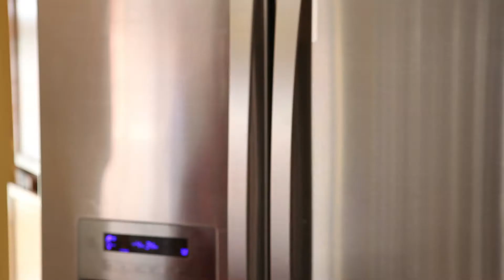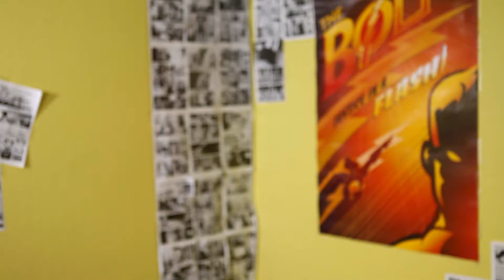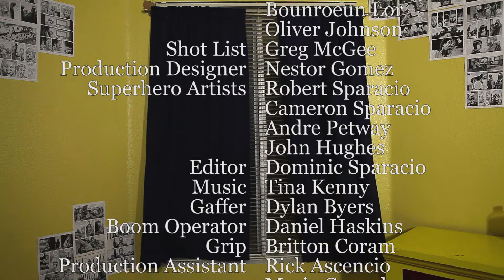Superzero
A pair of all-too-mortal nerds drop their comics and don their capes as they make the decision to become more than human.

Written and directed by Dominic Sparacio.

Staring
Kei Pham
Joshua Vinson

Lauren Abernathy
Daniel Haskins
Bounroeun lor
Oliver Johnson